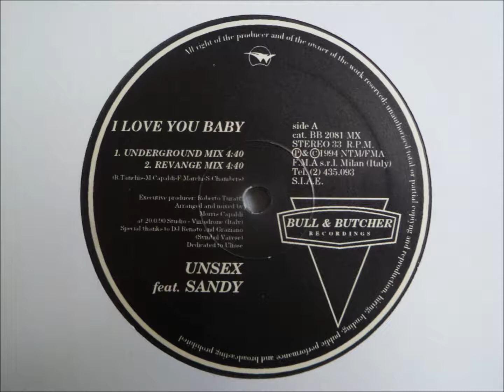Unsex feat. Sandy - I Love You Baby (Club Mix)